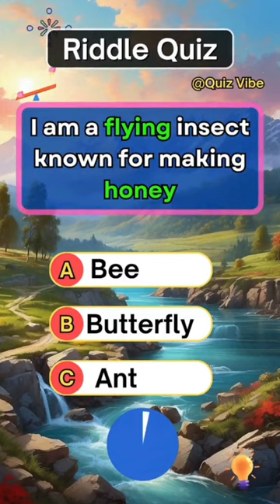Riddles of the day 😵‍💫😵‍💫 Comment your scores guys🫡